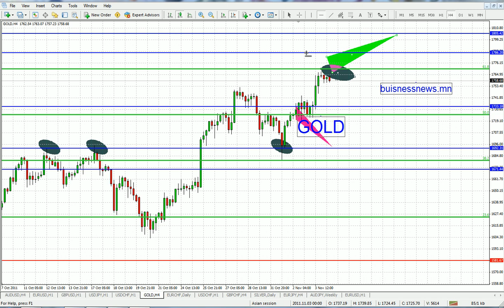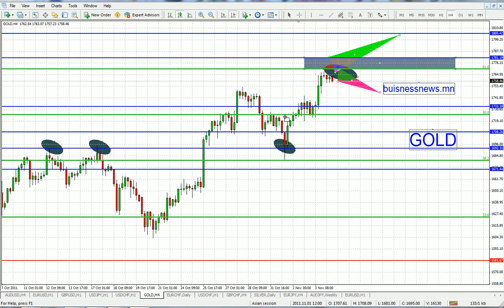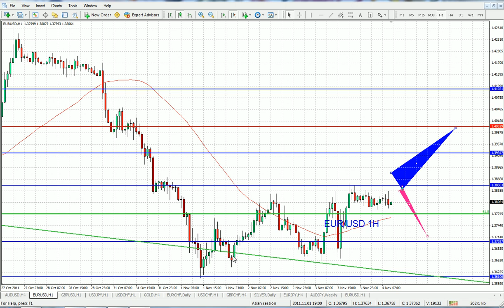Форексийнх техник шинжилгээ 11-04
Форексийн техник шинжилгээ, 11-04
Илүү дэлгэрэнгүйг businessnews.mn